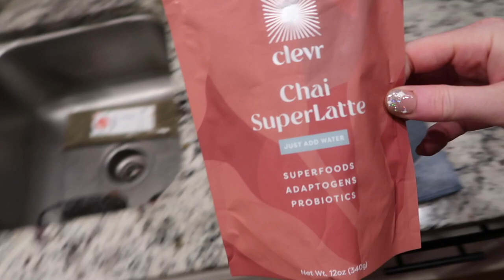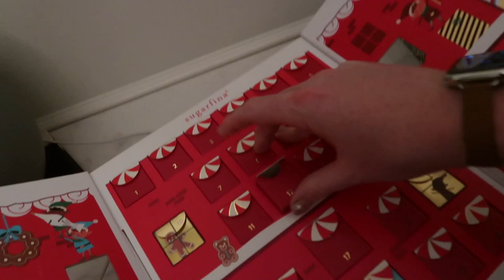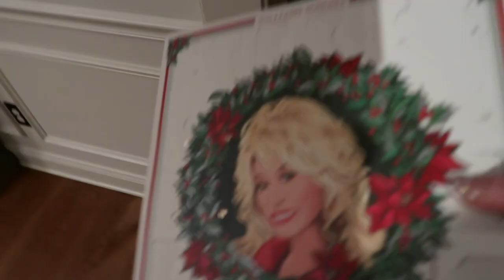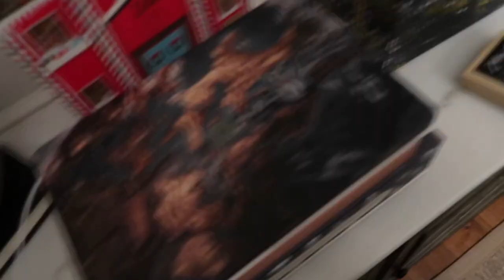Vlogmas 2022: Day 12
WILLIAMS  SONOMA HAUL:

Gaby Take It Easy Cookbook